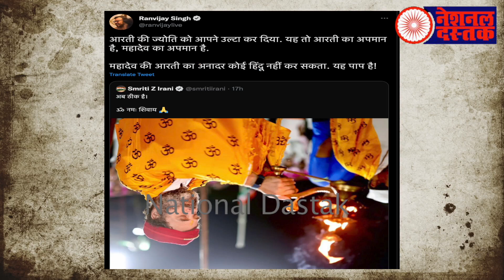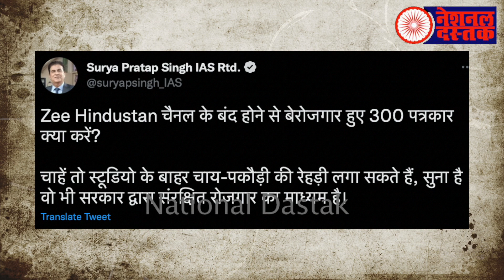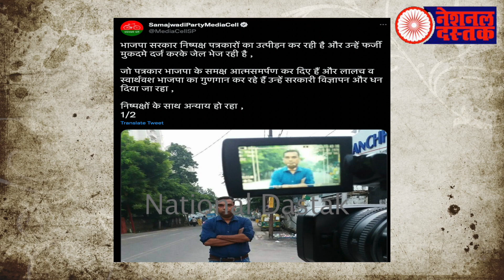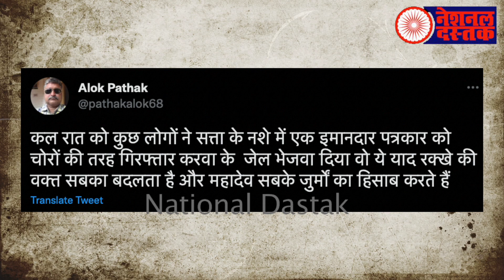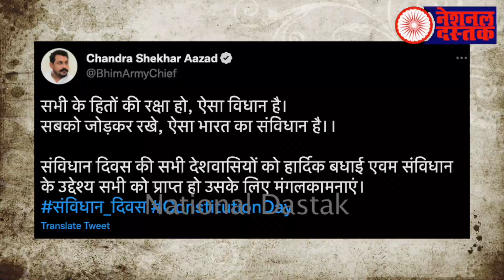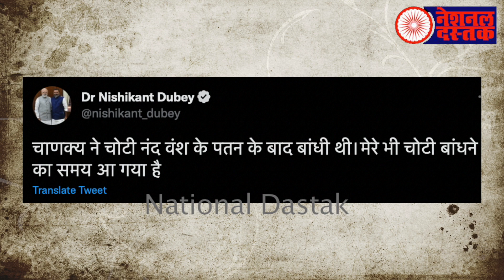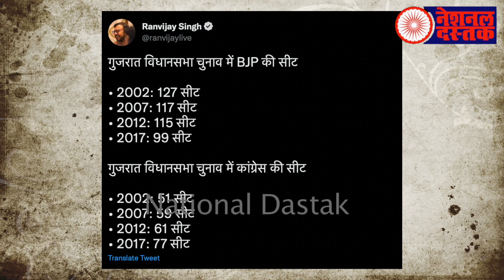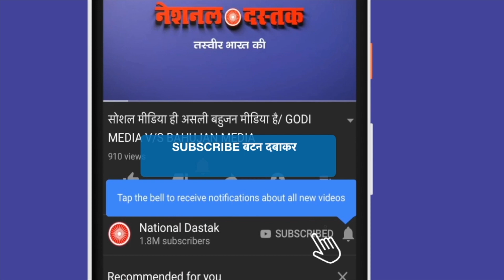राहुल-मोदी का वीडियो वायरल / AAL BIG NEWS BY SHAMBHU ON NATIONAL DASTAK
Camera person-